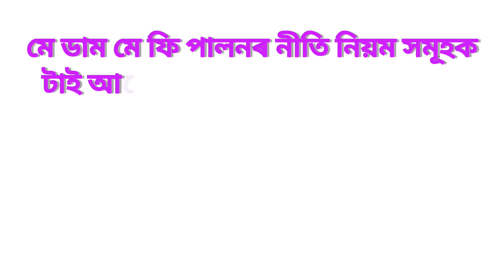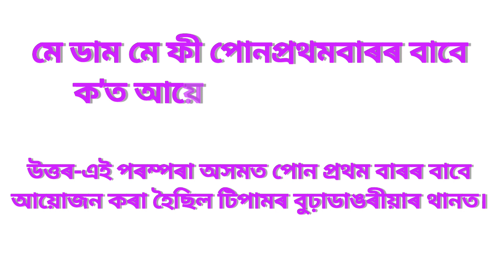মে ডাম মে ফীৰ বিষয়ে কেইটামান গুৰুত্বপূৰ্ণ প্ৰশ্নোত্তৰ//অসম কুইজ ২০২৩//me dam me phi 2023//Quiz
me dam me phi
মে ডাম মে ফী
মে ডাম মে ফীৰ কুইজ